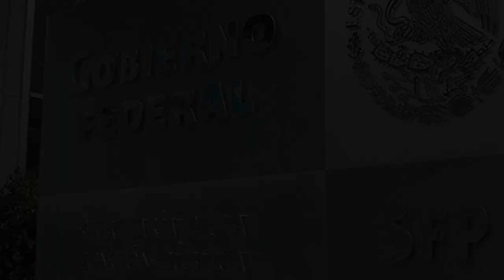Un tercio de los 798 servidores inhabilitados en 20 años fueron entre 2019 y 2020